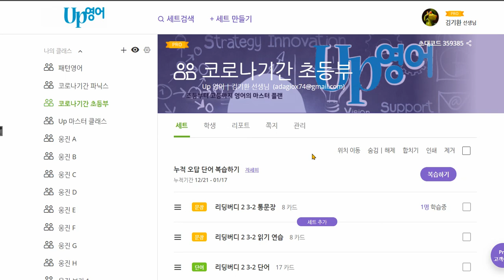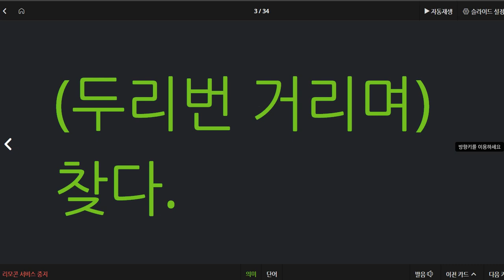박채연 2021 01 22 단어 암기 하는 방법을 알려주었습니다 단어 암기 성취도를 빨리 높여야 할 필요가 있습니다